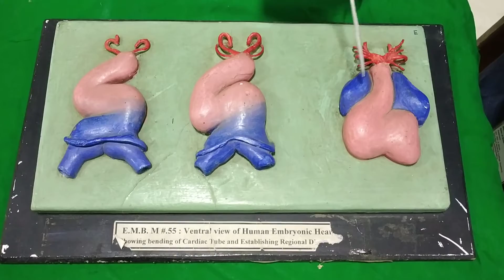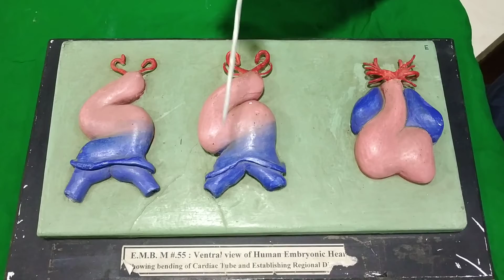Unveiling the Formation of the Cardiac Loop: A Journey through Embryonic Heart Development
Welcome to our educational video where our expert teacher guides you through the mesmerizing process of cardiac loop formation using a Developing Heart model. Join us as we explore the intricate development of the heart, unraveling the mysteries behind the transformation from a simple tube to a complex organ.

In this captivating demonstration, our knowledgeable instructor walks you through the different stages of embryonic heart development. Using the Developing Heart model, they illustrate how the initially straight tube undergoes a series of intricate folding and looping movements, ultimately giving rise to the characteristic shape of the heart.

Through clear and detailed explanations, you will gain a deeper understanding of the cardiac loop's significance in establishing the proper functioning of the heart. Witness the emergence of the atria, ventricles, and major blood vessels as our instructor highlights key developmental milestones.